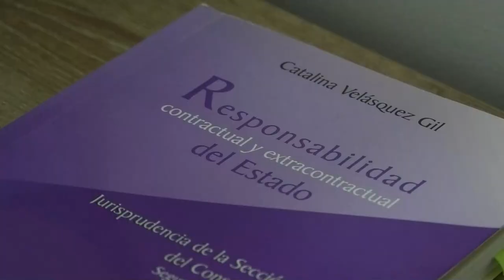DEPORTISTAS CESARENSES SE DISPUTAN EN LAS XXIV OLIMPIADAS ESPECIALES EN BOGOTÁ